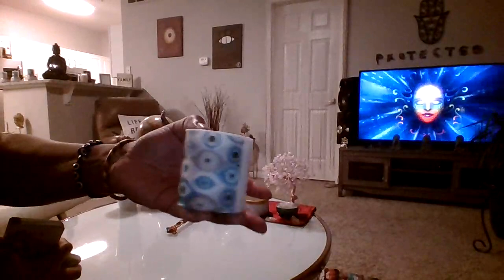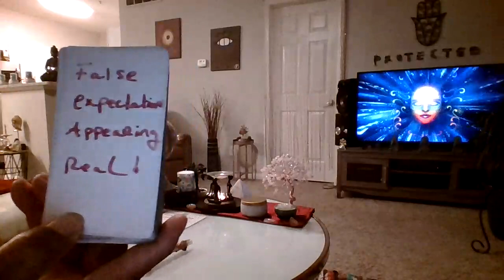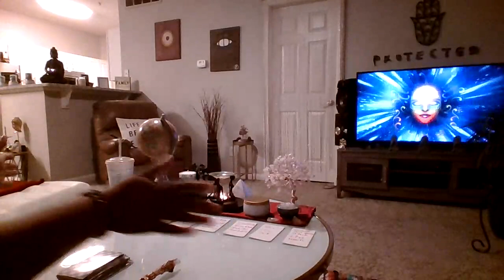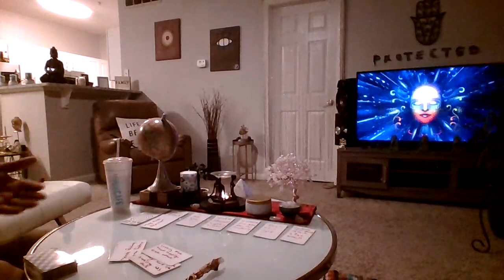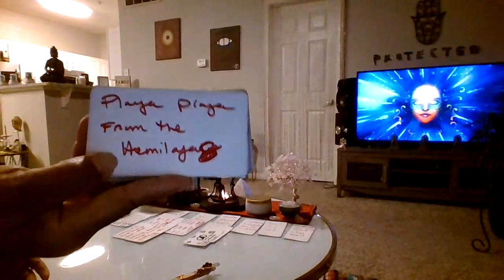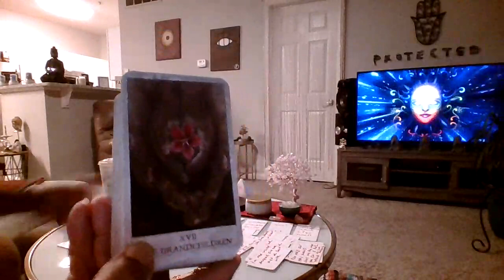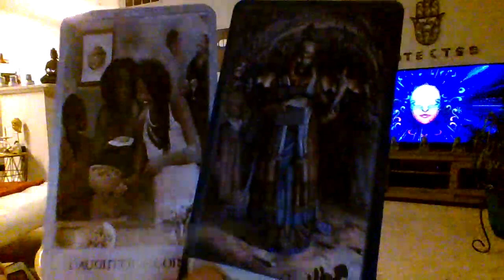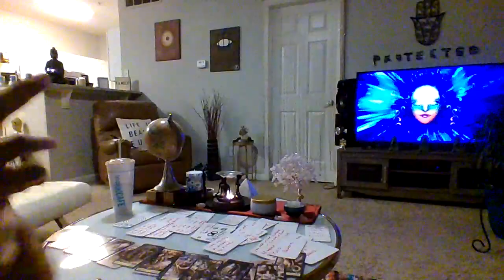♏️🦂SCORPIO 2THINGS U DONT F/W A LIAR 🤥 & A CHEAT-SUM1🔥A BRIDGE W/U-2THE POINT OF NO RETURN🙅🏽‍♀️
1st EyE VisionZ©

*ASE*